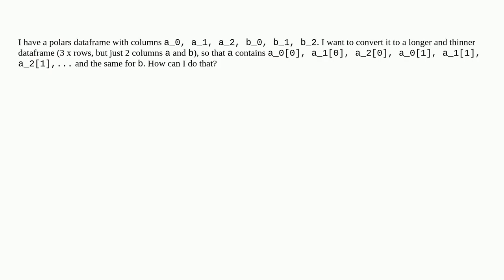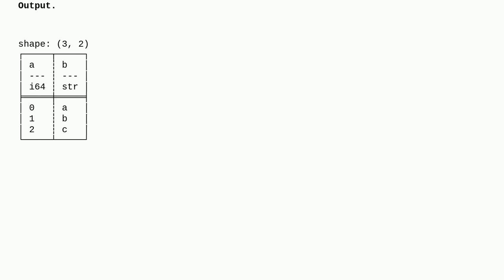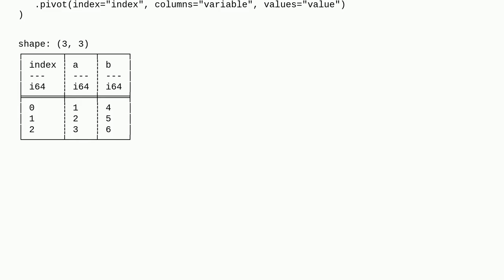merge groups of columns in a polars dataframe to single columns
A special thanks goes out to the community

  python reshape python-polars